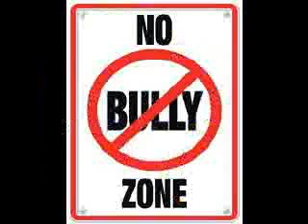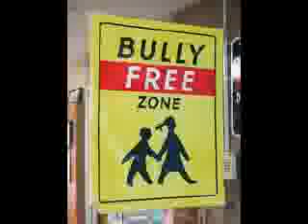Big Fat Bully Gangsters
About Bullying and the Tables been turned.